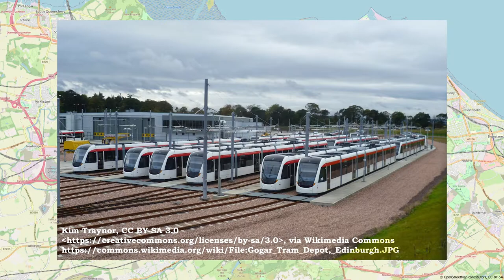Edinburgh Trams Explained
Edinburgh is one of the most important cities in the UK, with its rich history and future plans got itself its own tram network back in 2014 so what does it look like and what are the future plans for the network. Find out in today's video! Thanks!

SEO Stuff:
Trams, Scotland, Explaining the trams of UK from London to Scotland. Also, if any of you want to support me look here: